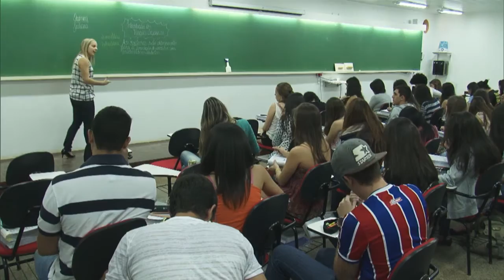Educação no Ar - 16 de fevereiro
EDUCAÇÃO NO AR - 16.02.17: Nesta semana o Educação no Ar fala sobre educação integral no ensino médio e merenda escolar.